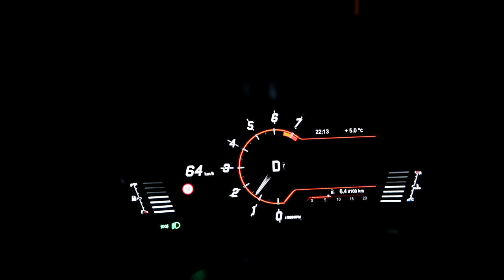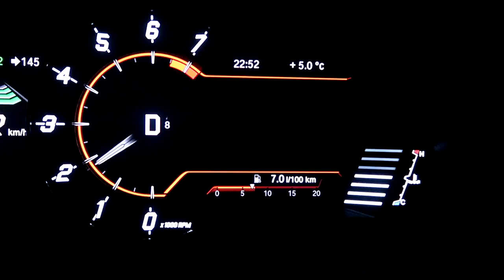Przyjechałem Supra na świąteczne upalanie! Motopasterka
Wigilia to magiczny czas! Rodzina, Pan Jezus, jedzenie, prezenty... no właśnie, prezenty! Dostałem na święta nową Suprę i przyjechałem na Motopasterka w Łodzi, gdzie wszystkie BMW, Ople Omegi i policyjne radiowozy upalały na rondku przy obi :D
Było całkiem ciekawie, a relację z imprezy możecie zobaczyć w dzisiejszym filmie. Pozdro!

Auto jest z wypożyczalni: Drive Warsaw